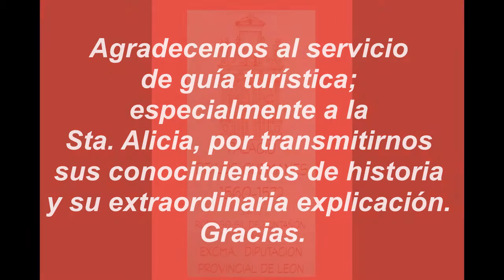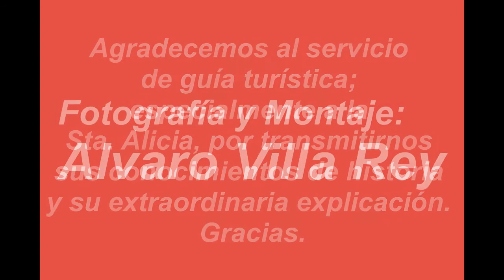PALACIO DE LOS GUZMANES (LEON) DIPUTACION DE LEON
Palacio de los Guzmanes es un palacio renacentista del siglo XVI situado en la plaza de San Marcelo en la ciudad de León, España. Su traza se debe al maestro Rodrigo Gil de Hortañón si bien se ocupó de su ejecución Juan de de Ribero Rada. En el siglo XX la Diputación de León se hizo cargo de terminarlo para adecuarlo a sus nuevas funciones, y actualmente alberga las oficinas de la Diputación.

Agradecemos al servicio de guía turística; especialmente a la Sta. Alicia Sánchez, por transmitirnos sus conocimientos de historia y su extraordinaria explicación. Gracias.

Para mas información sobre el palacio de los Guzmanes recomendamos pinchar en este enlace: